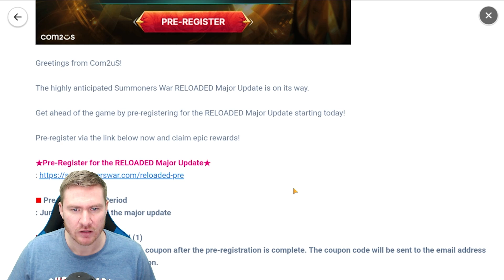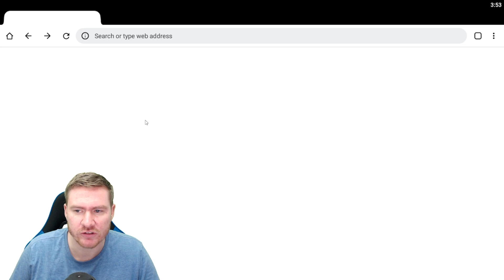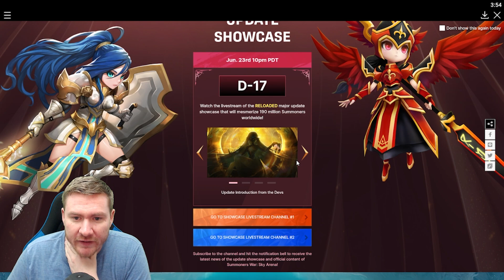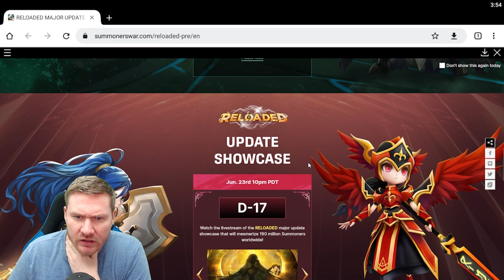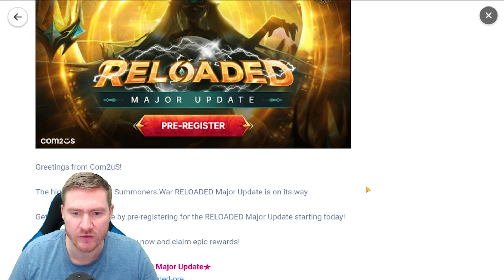WHAT IS SUMMONERS WAR RELOADED?!